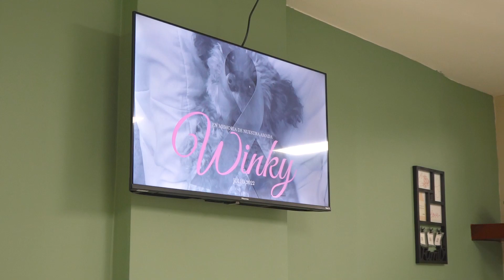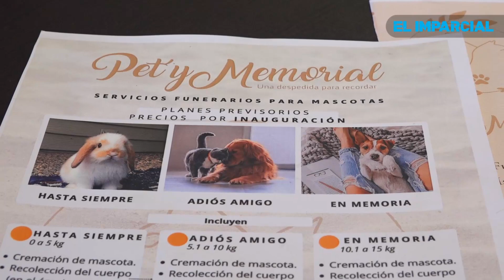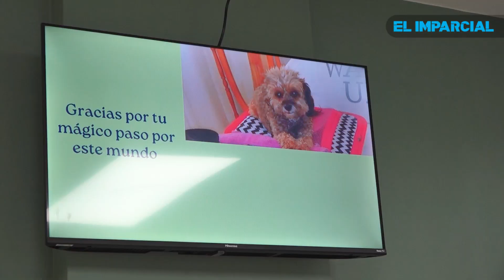Funeraria para mascotas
Activista tijuanense crea su propia funeraria para mascotas, con el objetivo de hacer un albergue para perros y gatos. ¿Qué opinas?

Una mascota se puede convertir en tu amigo más leal y cuando se trata de despedirlo ante la muerte inminente, todo aquel que ama y cuida de ellos, quiere despedirse de la mejor manera, a Estephany le pasó lo mismo, Rescatista de perros y gatos por elección, busco la forma de ayudar y así creó su propia funeraria para mascotas.